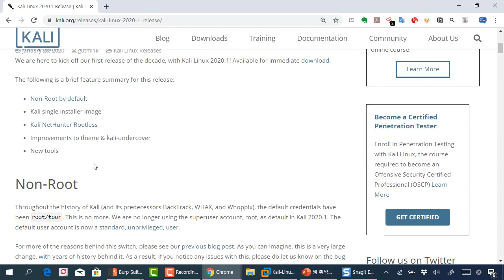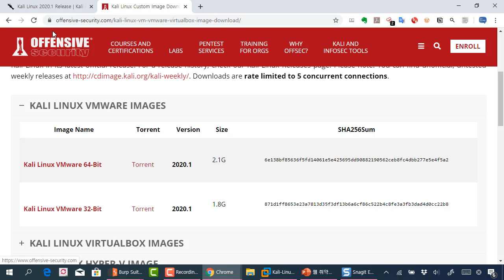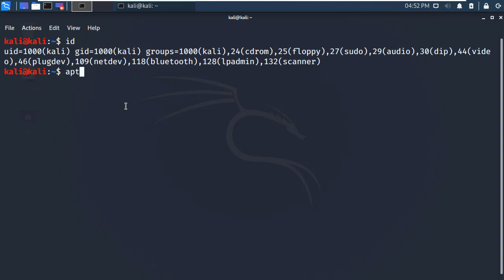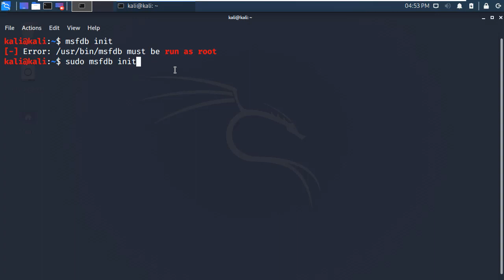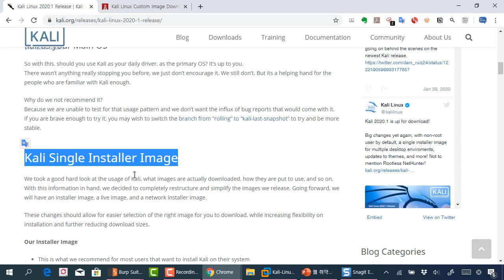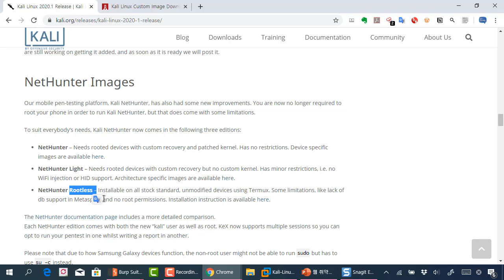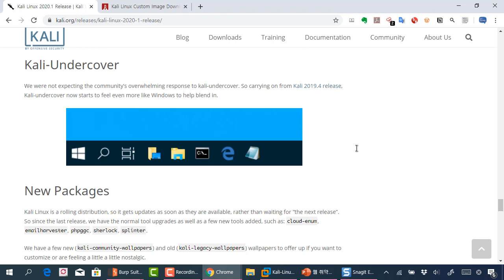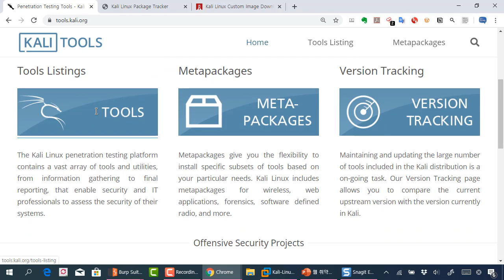칼리리눅스 2020년도 첫번째 버전 릴리즈 소식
보안프로젝트 )에서 제공하는 IT보안 강의입니다. 이번 강의 주제는 "칼리리눅스 2020년도 첫번째 버전 릴리즈 소식" 입니다.

관리자 로그인 계정 root가 사라지고 kali로 접속이 됩니다.
새로운 테마가 깔끔해졌어요.
여러 설치 이미지들을 제공하고 있습니다.